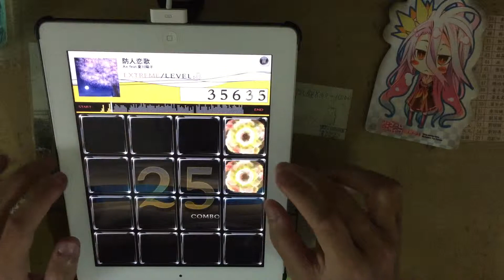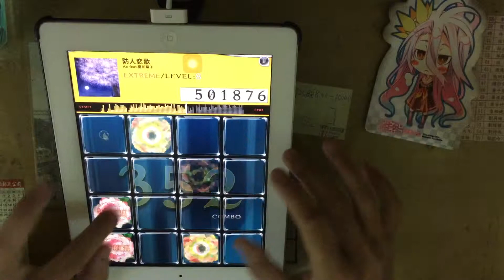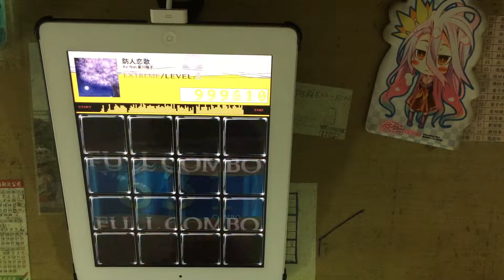【jubeat plus】防人恋歌 (EXT) EXC